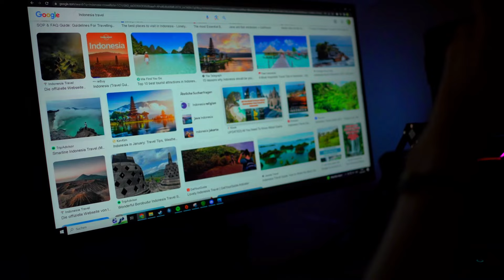Indonesia [Cinematic Travel Film] 4K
In June i spent 2 Weeks in Indonesia.One of the most beautiful places in the world. My camera setup was in the bag und you can see the results in the Video.

Gear:
Camera 1: Sony Alpha 7iii
Camera 2: GoPro Hero 10 Black
Drone: DJI Mini 2